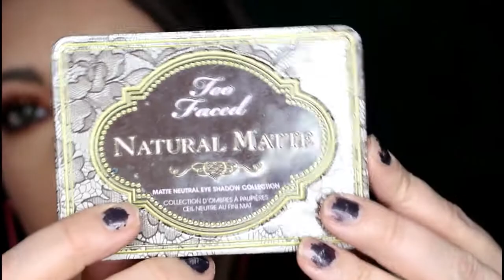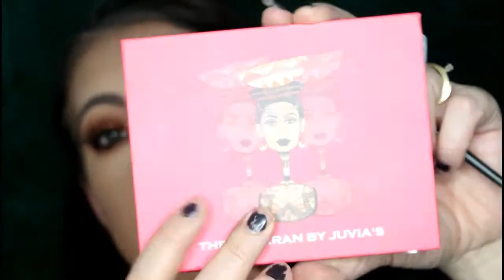Too Faced PB & J Palette: FULL COVERAGE Summer Sunset Eyes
I hope you enjoy this very Spring/Summer tutorial! I wanted to do this look because I am so ready for warmer weather!!
xoxoxo
Rox